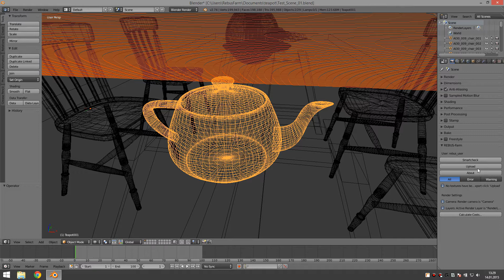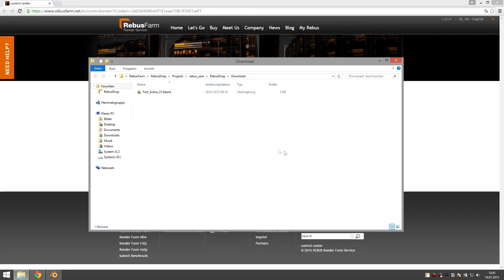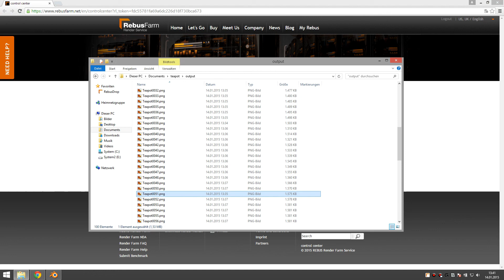Render Farm Video Tutorial: How to use Blender with RebusFarm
This video tutorial shows you step by step how to render with Blender at RebusFarm.

RebusFarm is your reliable rendering partner who provides you with your renderings within a very short time and at a low price. Our software allows you to render directly from your 3D software and therefore makes the rendering process very comfortable and fast.

After you registered with RebusFarm and installed the RebusFarm software you are ready to start your renderings.

Open Blender and you will find RebusFarm directly integrated into your 3D software.

Our plugin checks your scene before it is uploaded to the farm. Errors, warnings and info are displayed in the RebusFarm Messages window. When everything is fine, your job is sent to the farm where the render process starts. We recommend to always send a few test frames to the farm before sending the entire render job!

In the ControlCenter you can monitor, pause and stop your render jobs at any time. Here you are also able to change your download settings such as the destination folder or your render priority. In the preview area, you can check your finished frames.

Every new customer receives 25 free RenderPoints to test the service